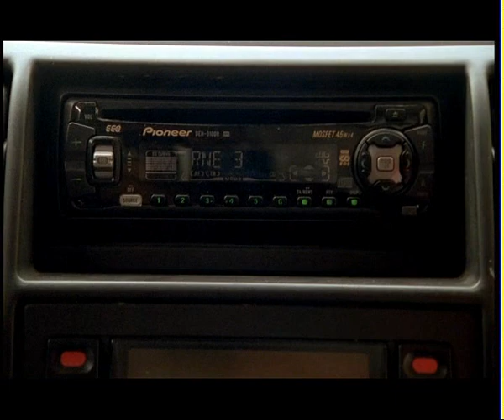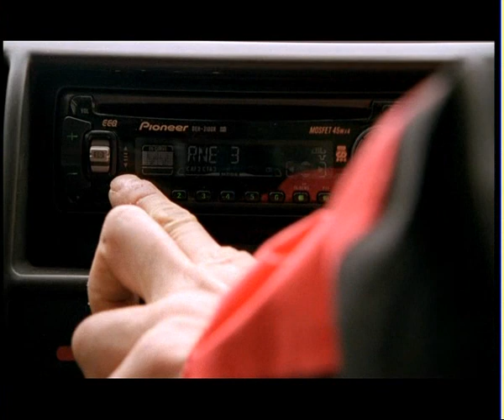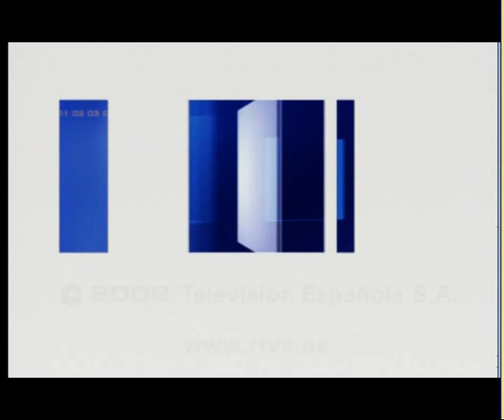Escalada al naranjo